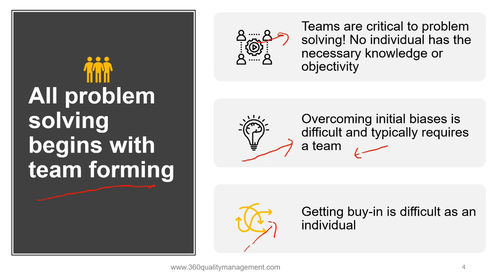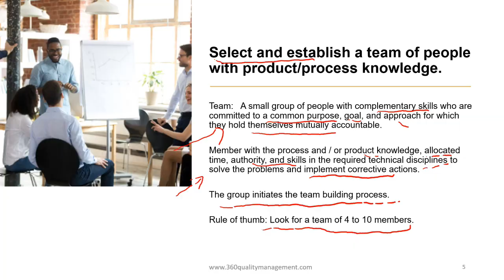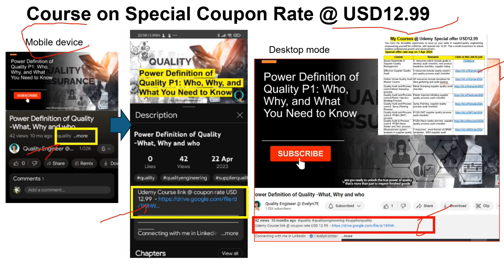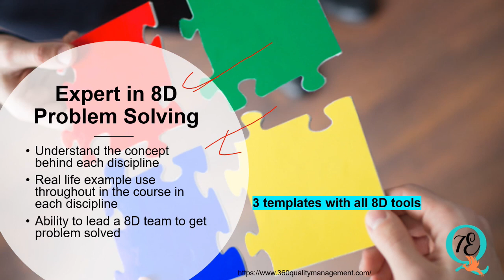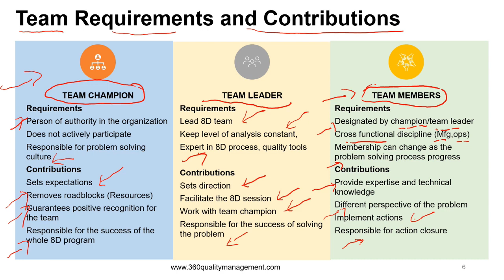Build a Winning 8D Problem-Solving Team: Expert Tips & Roles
I will share with  you on how form a well balance team needed for eight discipline problem solving in this video.  Eight discipline problem solving always begin with a team and end with a team.  The team will need a great facilitator  which enable the team to perform  well in contributing towards getting the problem solved.  By the end of this video  you will be able to select team,  and learn what are the different role in the eight discipline problem solving 8D team to contribute to the success of getting the problem solved.
Additional material
Introduction 0:00
All problem solving starts with a team forming 0:46
Select a team or people with process/product knowledge 2:13
Team requirement & contribution 3:55